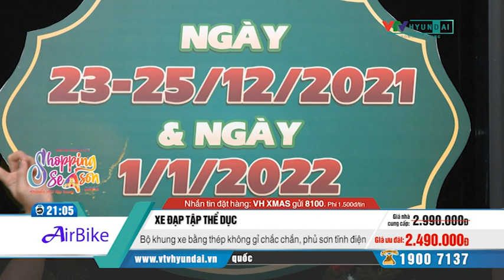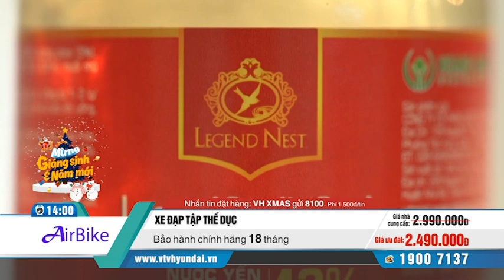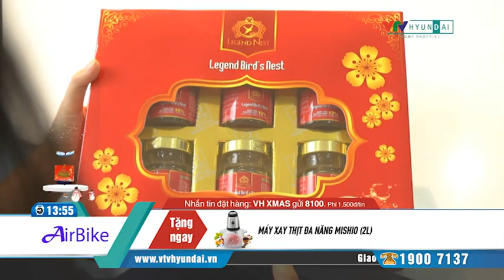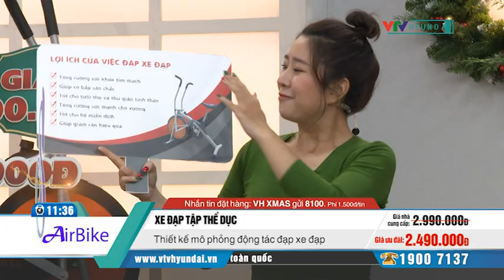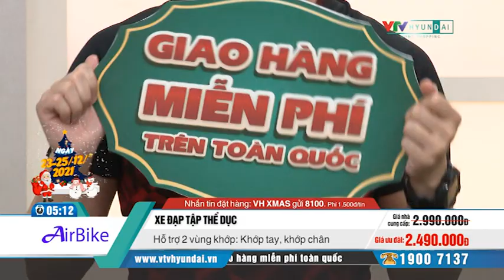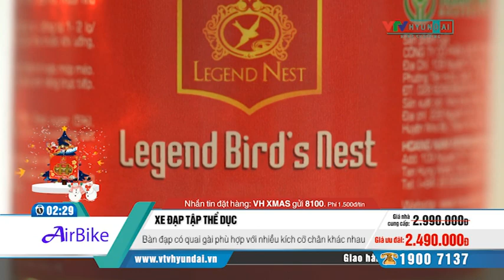[VTV-HYUNDAI] AIR BIKE - Xe đạp tập thể hình MK77 + Máy xay thịt đa năng 2 lít MK273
LINK MUA SẢN PHẨM, ĐẶT NGAY:
Các gian hàng của VTV-Hyundai Home Shopping:
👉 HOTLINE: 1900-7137